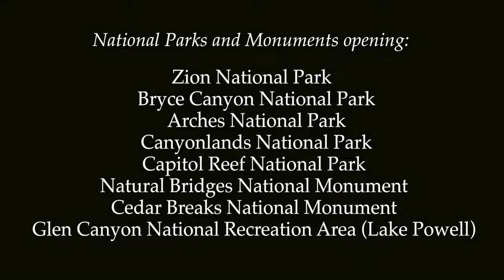Governor Gary R Herbert: Innovative ways to find solutions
Utah Governor Gary R. Herbert announced a deal has been reached with the U.S. Department of Interior to re-open the State's five national parks, Cedar Breaks and Natural Bridges national monuments, and the Glen Canyon National Recreation Area.

This evening the Governor signed an agreement with Interior Secretary Sally Jewell and the National Park Service (NPS) whereby Utah agrees to pay the NPS up to $1.67 million- $166,572 per day-to re-open eight national sites in Utah for up to 10 days. If the federal government shutdown ends before then, the State will receive a refund of unused monies.

"Utah's national parks are the backbone of many rural economies and hard-working Utahns are paying a heavy price for this shutdown," Governor Herbert said.
• National Parks and Monuments opening:
• Capitol Reef National Park
• Natural Bridges National Monument
• Cedar Breaks National Monument
• Glen Canyon National Recreation Area (Lake Powell)